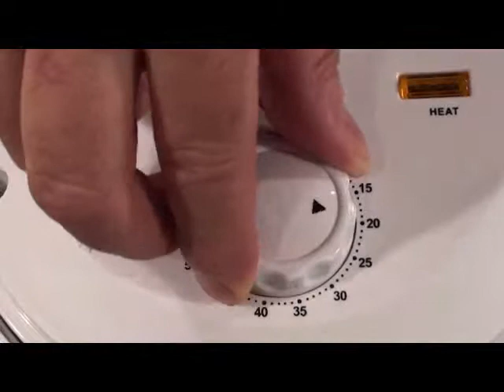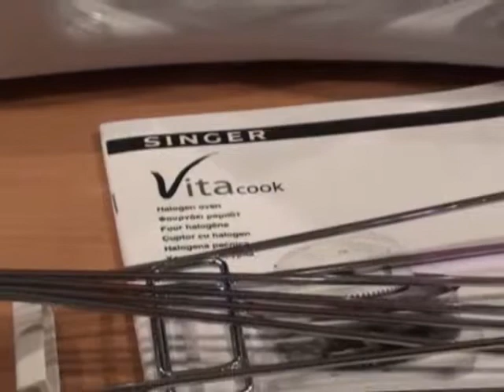Aripioare de pui marinate